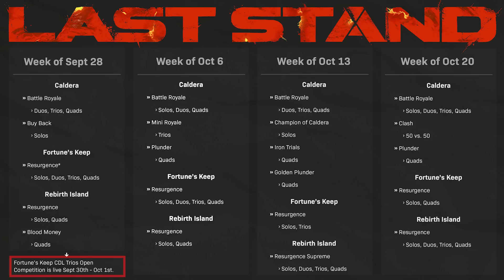LOUČÍME se s Warzone | MID-SEASON FIVE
Včera ve večerních hodinách přišel do Call of Duty Warzone & Vanguard poslední velký update, který přinesl spoustu změn, módů, úpravu zbraní a tak dále. Dnes se společně na tyhle novinky podíváme.

⚡Godlike (kód ADISBAK pro 5% slevu)
🎮AimControllers (kód ADISBAK pro €60 slevu nad €249)
🖥️HAL 3000 (kód ADIS5 pro 5% slevu)
💸Twisto (kód ADISBAK pro 150,- v kreditech)
🪑Polohovací stoly (kód AdisBak500 pro 500,- slevu)

Kapitoly:
0:00 Intro
1:07 Playlist
1:23 Herní módy
7:21 Obecné
11:46 Gameplay
13:11 Quality of life
15:20 Perky
16:17 Field upgrady
16:28 Zbraně
21:24 Outro